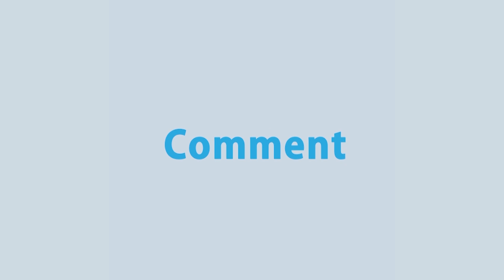কোন পরিস্থিতিতে মেয়েরা চুল ছোট করে কাটতে পারবে? | Women Hair Style in Islam | Proshno Korun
- Team RTV